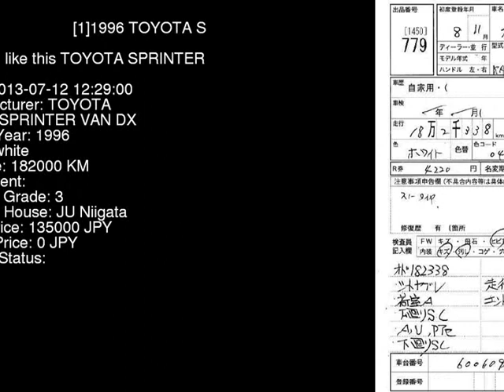1996 TOYOTA SPRINTER VAN DX CE106V - Japanese Used Car For Sale Japan Auction Import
1996 TOYOTA SPRINTER VAN DX CE106V - Japanese Used Car For Sale Japan Auction Import CE106V,TOYOTA,SPRINTER_VAN,DX,JU Niigata,jdmvip,vip,jdm,cars,japan,jdmvip.com,japanesecars,usedcars Japanese Used JDM Car For Sale At Auction in Japan for Import